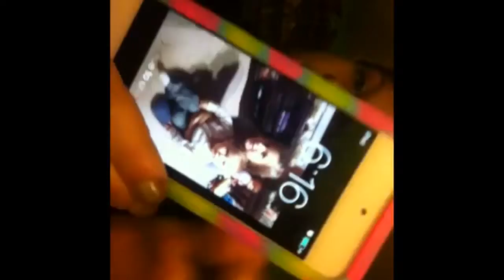Vlogmas #23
Main channel•breezy guru
Diy channel•breezy diy